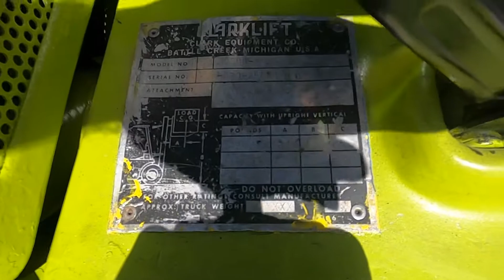CLARK C500-45 4,500lb LP (Propane) #4968 - Forklift for Sale